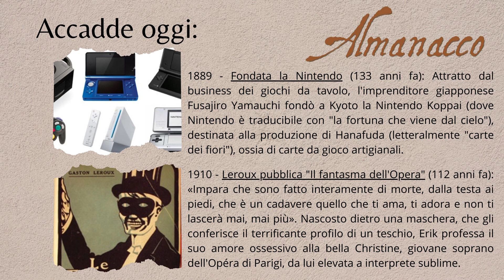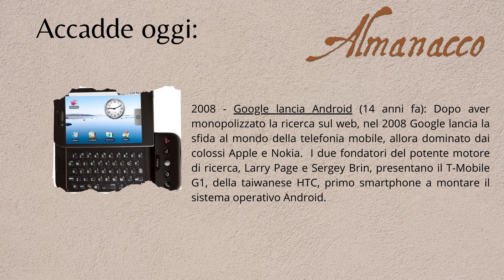Almanacco del 23 09 2023